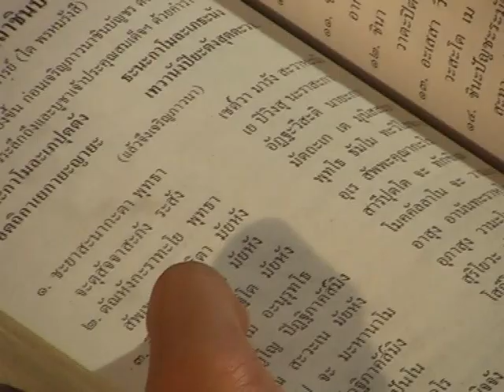ช่องttvnewsonline เกาะติด